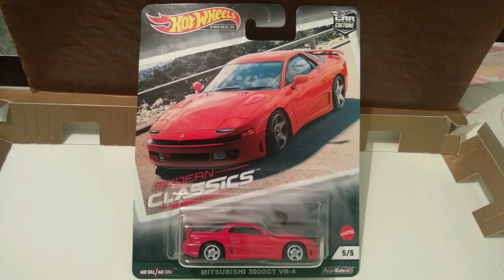Hot Wheels. Mitsubishi 3000GT VR-4